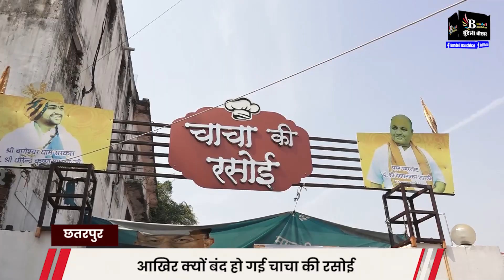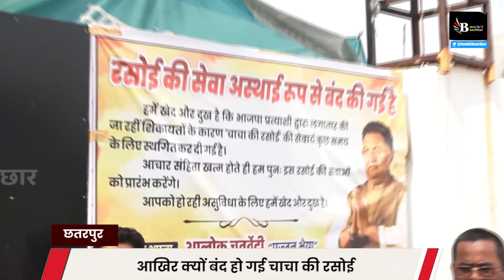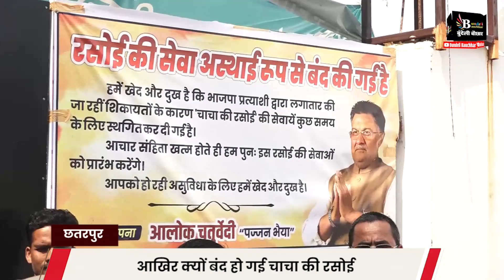छतरपुर- आखिर क्यों बंद हो गई चाचा की रसोई ? चुनाव के चक्कर में भोजन बंद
BUNDELI BAUCHAAR

Suggested Pages :-